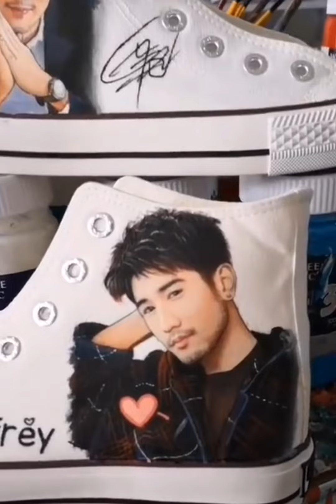懷念高以翔音樂頻道🌟Soledad(西班牙文)孤寂(短視頻)Westlife.西城男孩.音樂VS藝術🎨緬懷高以翔帥照珍藏.高以翔肖像畫.高以翔Godfrey.曹志翔.永遠懷念暖心男神高以翔G🌟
孤寂(短視頻)

Soledad(西班牙文)

🙏🏾感恩與祝福G🌟祈願我們
天使G🌟來世能一切圓滿

🙏祈願在彩虹🌈那一端的
天使G🌟能一切安好

我們都非常的想念G🌟

🌿PS.感謝原藝術創作者
💖愛的高以翔肖像畫分享

🌟音樂版權歸於原創者
🌟高以翔帥照與肖像畫彙整